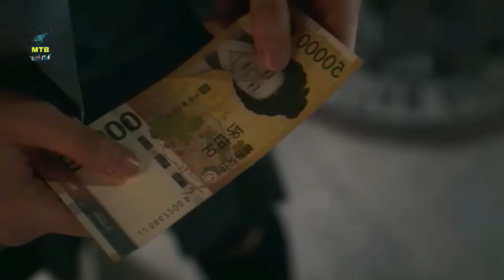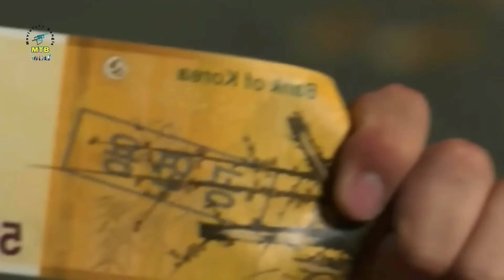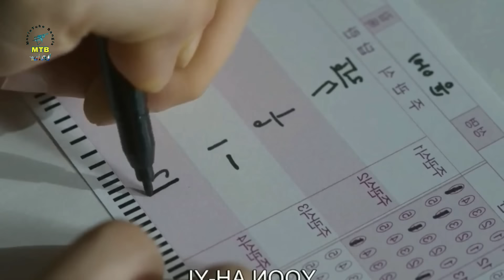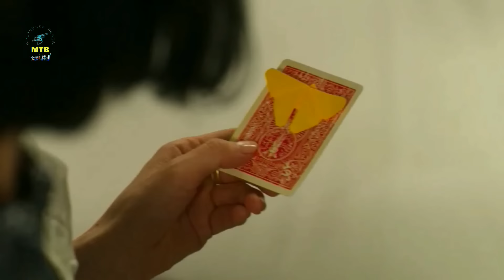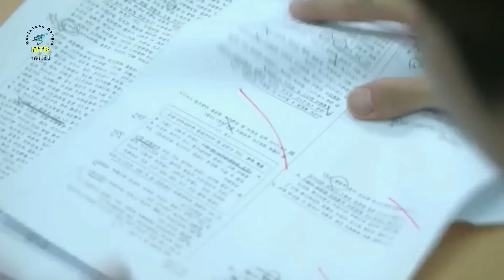জাদুকর যখন স্কুল পড়ুয়া মেয়ের প্রেমে পড়ে💖.Sound of Magic Bangla Explanation.MovieTube Bangla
This channel provides all kind of movie explanation.